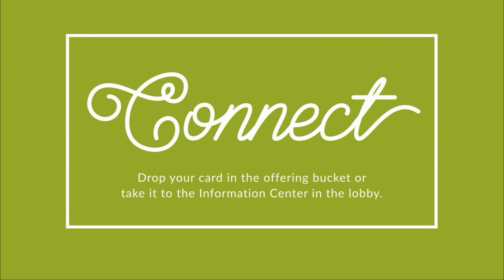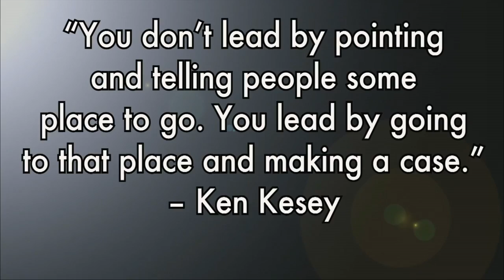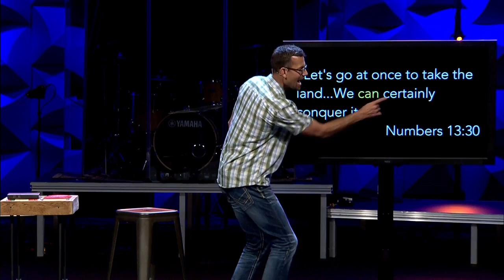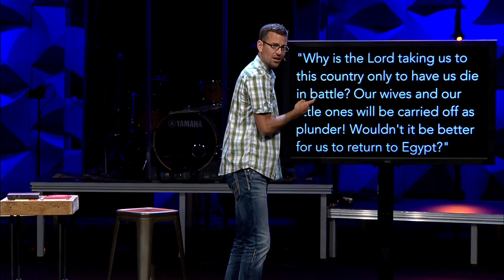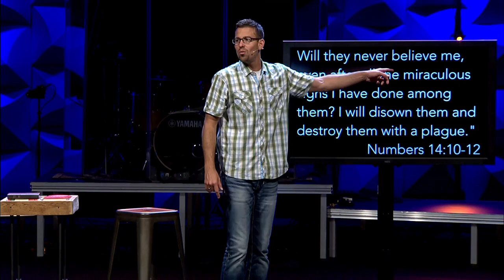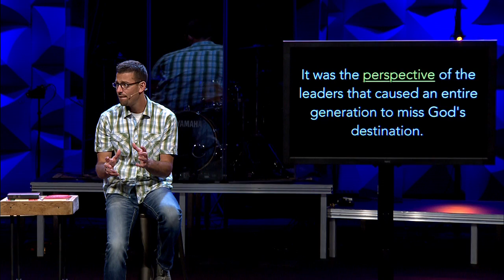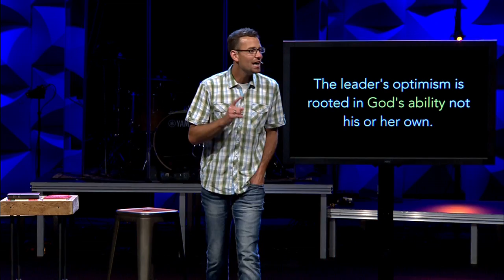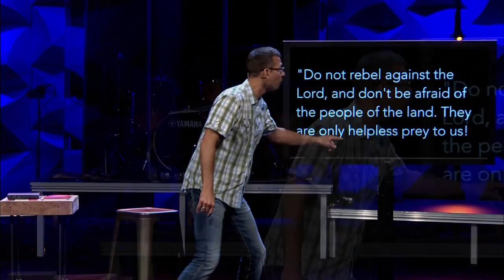Go First - Week 2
Leaders must be optimistic because it is the perspective of a leader that can affect the attitudes of an entire group of people. This optimism isn’t rooted in our own ability but in God’s ability.

Danny Anderson
Emmanuel Church